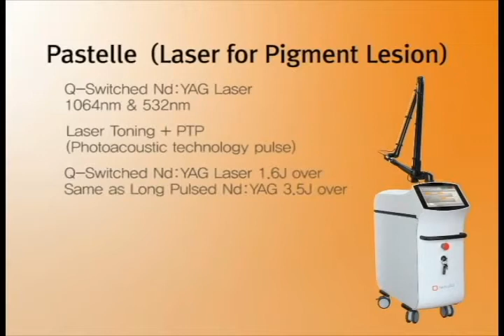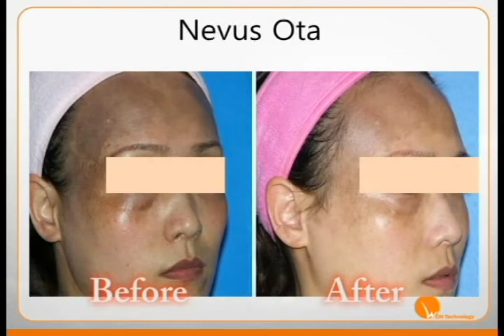Pastelle, Premium Q-Switched Nd:YAG Laser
Rewriting History of Pigment Lesions